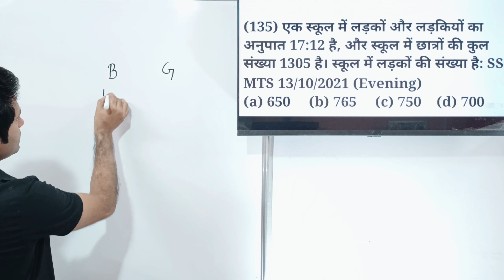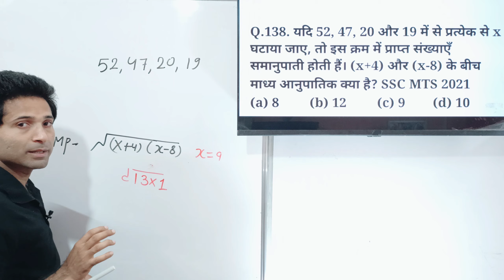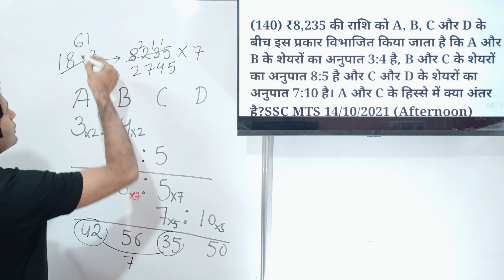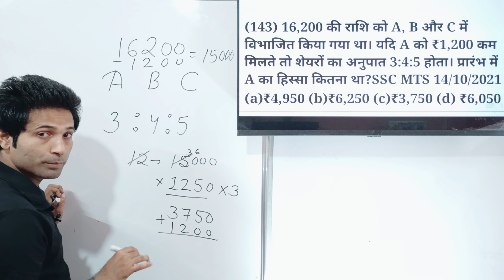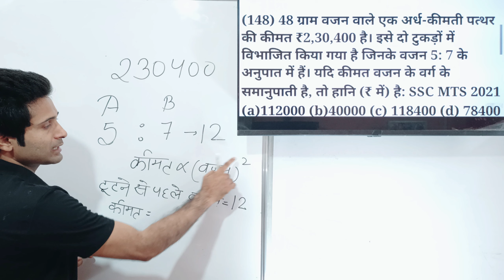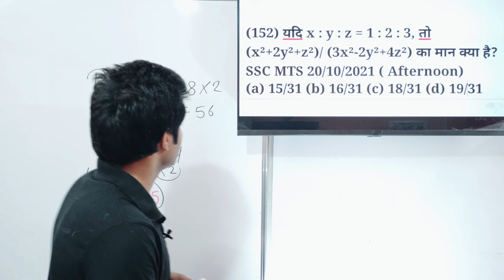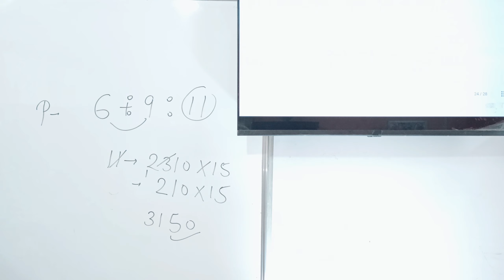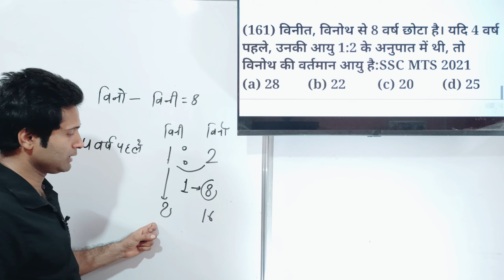RATIO (अनुपात ) || PINNACLE MATHS 6800+ BOOK SOLUTION || SSC CGL/CPO/CHSL/MTS SHORT TRICK SOLUTION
SSC CGL MAINS PREVIOUS 12 YEARS QUESTIONS || HARD QUESTIONS SERIES || SSC /BANK /STATE LEVEL EXAM

 👆👆👆👆यहां से आप इस वीडियो की PDF डाउनलोड कर सकते हैं 👆👆👆👆

topclassmaths topclassmath topclassshekharsi| math for RRB group D maths exam preparation | latest previous NTPC questionso-3 video-4 | 100% marks of NTPC and group D | NTPC and group D 100% marks | topclass maths | top class questions | top Class session | top class markmath RRB group D math RRC group